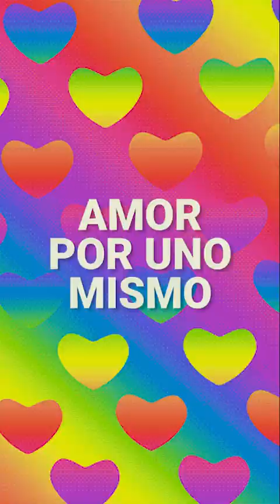Una semana llena de amor y de... ¿terror? | Week Da!??!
¡La semana pasada estuvo llena de amooor, amooor y más amooooooor 💕! Pero también hubo misterio, sustos y muchos momentos guatafac 😨. ¿Cuál fue el momento más weird?
1. Usa LeleWTF para votar por Lele Pons y su granja en el baño
2. Vota con FerWTF por la camuflajeada que se aventó Fer Altuzar.
3. Y si eres fan de cumpleaños perrunos vota por Mica Suarez usando MicaWTF 🎂